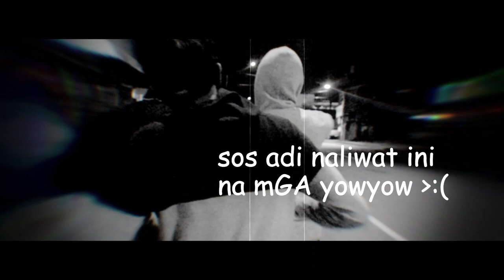Xino Ice x YBN - BULLET (Official Music Video)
Region 8 represent!